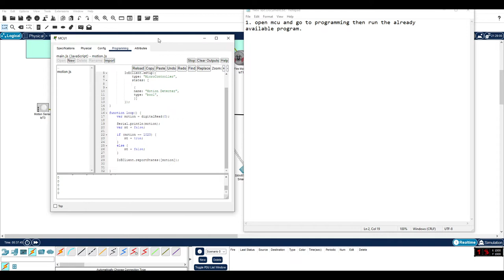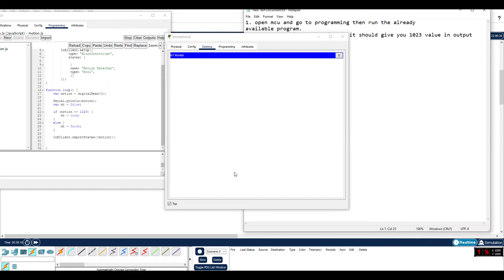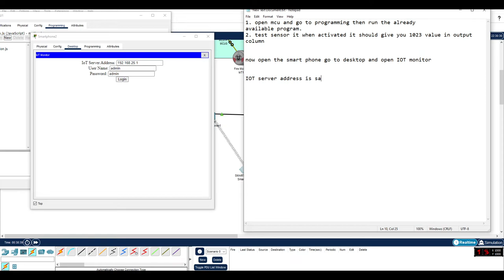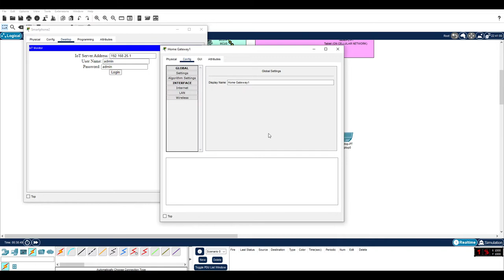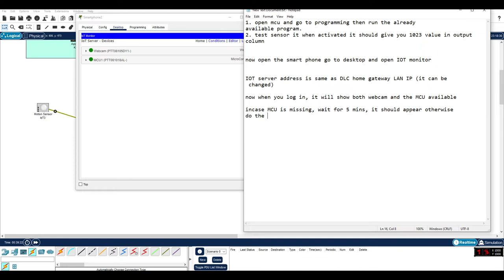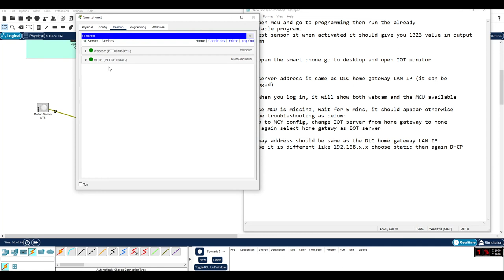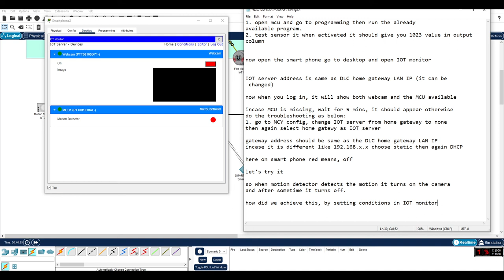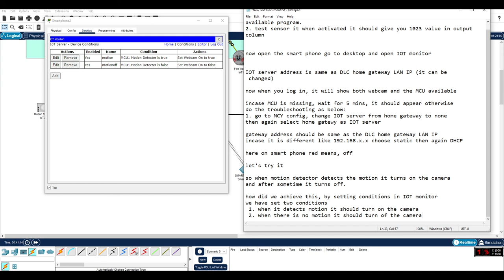IOT - Internet of Things Practical Lab in Cisco Packet Tracer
This video covers a practical demonstration of the Internet of things in Cisco Packet Tracer.  This IoT Tutorial for Beginners will help you learn how to set up an IoT (Internet of things) labs in the Cisco Packet Tracer.

IoT (Internet of Things) Overview:

The Internet of things (IoT) describes the network of physical objects—“things”—that are embedded with sensors, software, and other technologies for the purpose of connecting and exchanging data with other devices and systems over the Internet.

The definition of the Internet of things has evolved due to the convergence of multiple technologies, real-time analytics, machine learning, commodity sensors, and embedded systems. Traditional fields of embedded systems, wireless sensor networks, control systems, automation (including home and building automation), and others all contribute to enabling the Internet of things. In the consumer market, IoT technology is most synonymous with products pertaining to the concept of the "smart home", including devices and appliances (such as lighting fixtures, thermostats, home security systems and cameras, and other home appliances) that support one or more common ecosystems, and can be controlled via devices associated with that ecosystem, such as smartphones and smart speakers.

There are a number of serious concerns about dangers in the growth of IoT, especially in the areas of privacy and security, and consequently, industry and governmental moves to address these concerns have begun including the development of international standards.